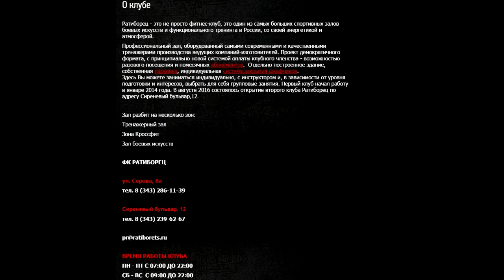Боец Александр Комиссаров Стратег74 рекомендует Фитнес клуб Ратиборец Екатеринбург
21 октября профессиональный боец клуба Стратег74 г.Челябинск, тренер Александр Комиссаров прошел контрольное взвешивание перед турниром Fair Play в спортивном клубе Ратиборец г.Екатеринбург.

После взвешивания вместе с Александром прогулялись по Фитнес Клубу Ратиборец, внимательно изучили представленный инвентарь, раздельзоны для занятий кроссфитом, силовой подготовкой и единоборствами. Александр Комиссаров оценил высокий уровень, качество организации тренировочного процесса и демократичные цены в ФК Ратиборец. Челябинску надо ровняться на Екатеринбург.